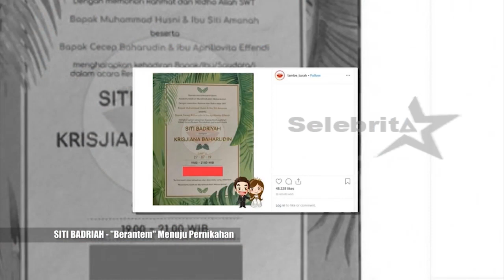Siti Badriah "Berantem" Menuju Pernikahan | Selebrita Siang 2 Juli 2019